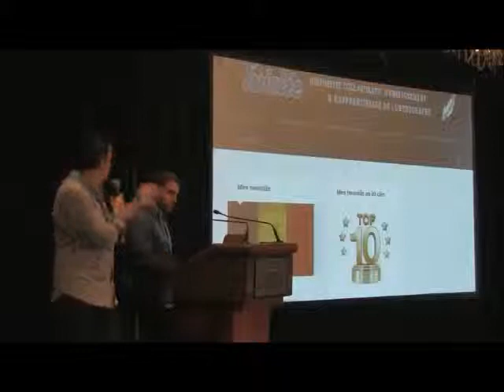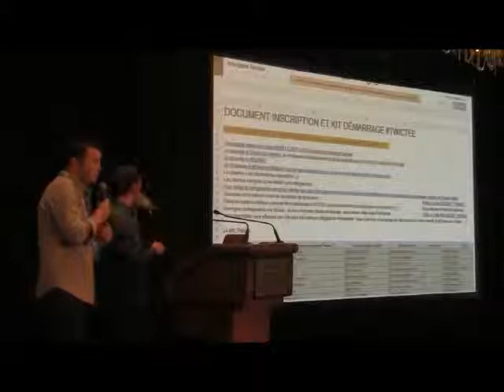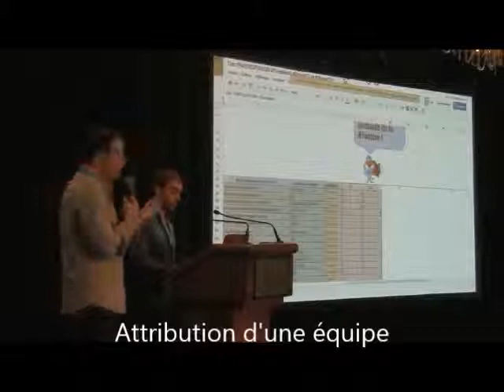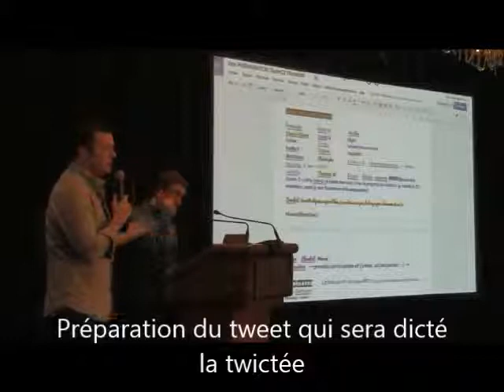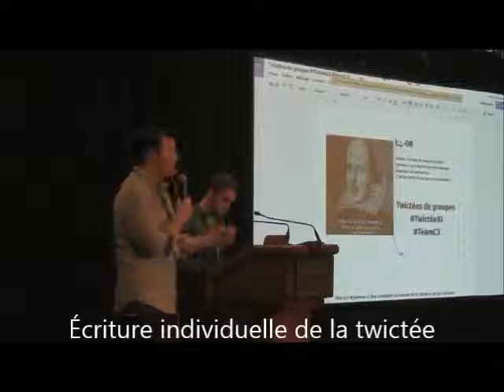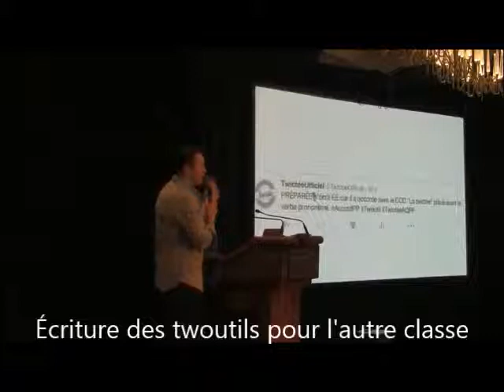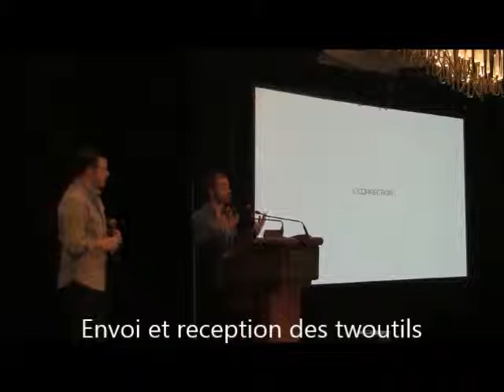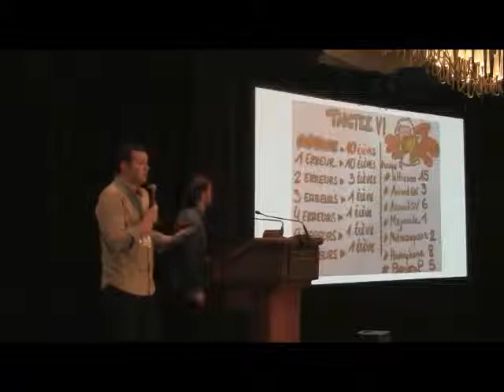La twictée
Conférence de Fabien Hobart et Régis Forgione sur le projet Twictée au congrès 2015 de l'AQPF.